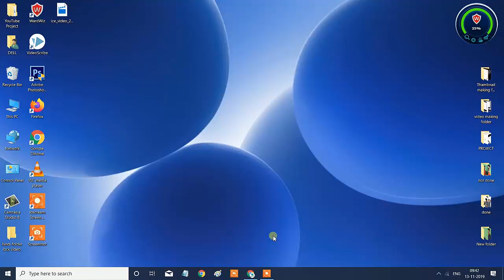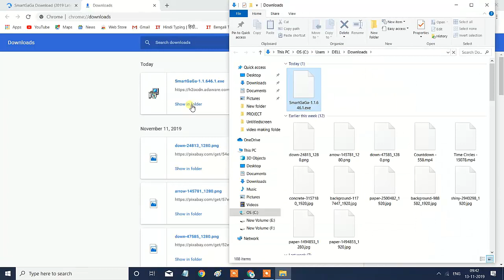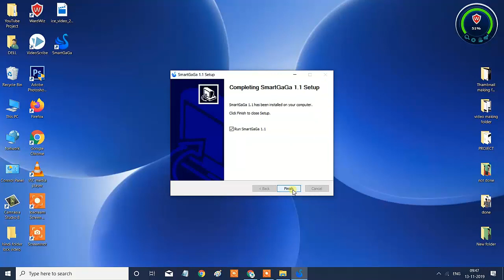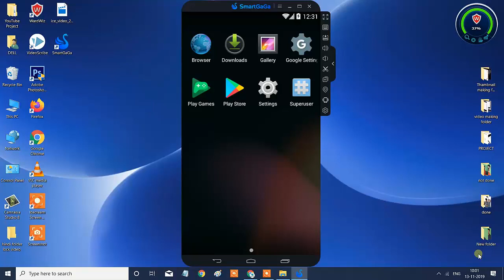Download Play Store On PC...How To Install And Run Google Play Store Android Apps On PC ...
How To Download And Install Google Play Store For PC...Download Play Store On PC...